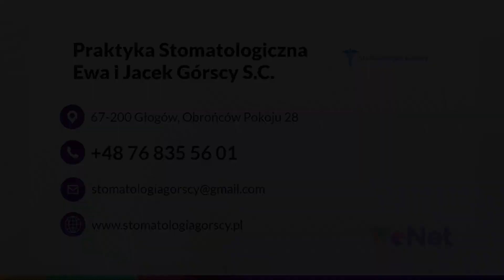Usługi stomatologiczne Głogów Ewa i Jacek Górscy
UsługiStomatologiczne, które świadczymy obejmują leczenie dorosłych i dzieci, w tym stomatologię zachowawczą, ortodoncję, implantologię, chirurgię stomatologiczną, protetykę oraz stomatologię estetyczną. Zajmujemy się także profilaktyką oraz chorobami zwarcia i stawu skroniowo-żuchwowego. Posiadamy sprzęt do cyfrowych zdjęć, w tym tomografię CBCT i kamery wewnątrzustne. Gabinet jest dostosowany do potrzeb osób niepełnosprawnych.